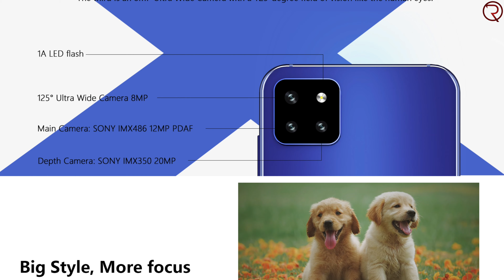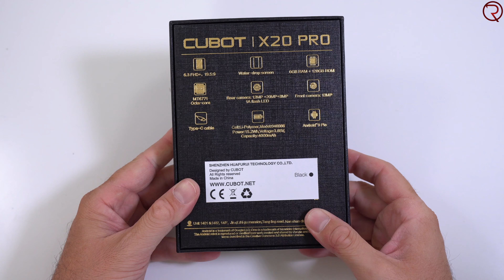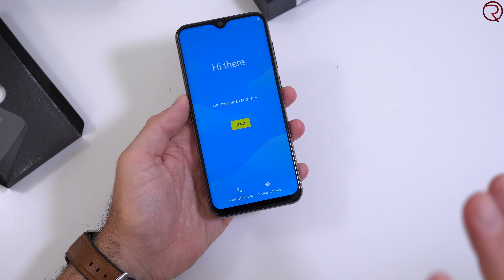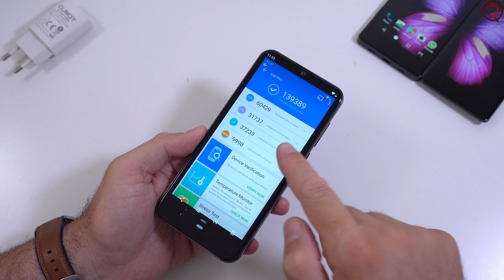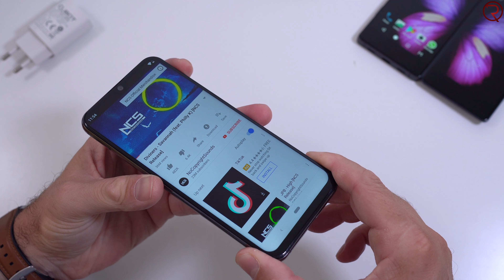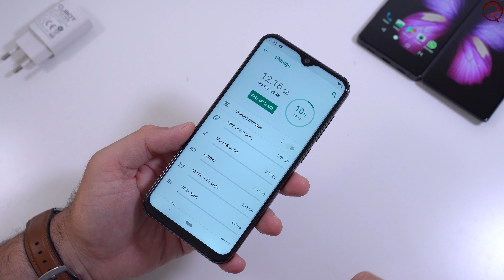Cubot X20 Pro Unboxing & First Look - Looks like the iPhone 11!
The unboxing and hands-on with the Cubot X20 Pro Smartphone.

Throughout this video I take a first look at the latest smartphone from Cubot, the X20 Pro!

Amazon Recommended Products